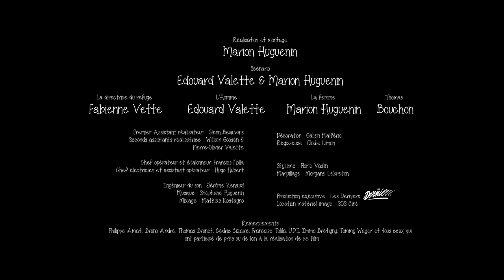JE SUIS LE BON CHOIX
Réal. et montage : Marion Huguenin

Avec : Fabienne Vette, Edouard Valette, Marion Huguenin et Bouchon

Production exécutive : Les Derniers

Scénario : Edouard Valette et Marion Huguenin
Premier assistant réal. : Glenn Beauvais
Seconds assistants réal. : William Goosen & Pierre-Olivier Valette
Chef opérateur et étalonneur : François Nolla
Chef électricien et assistant opérateur : Hugo Hubert
Décoration : Galien Malfériol
Ingénieur du son : Jérôme Renaud
Mixage son : Mathias Rostagno
Stylisme : Florie Vaslin
Maquillage : Morgane Lebreton
Régie : Elodie Limon

Location matériel image : SOS Ciné